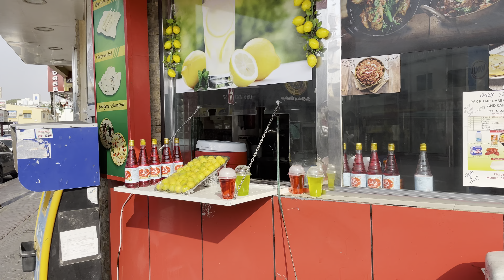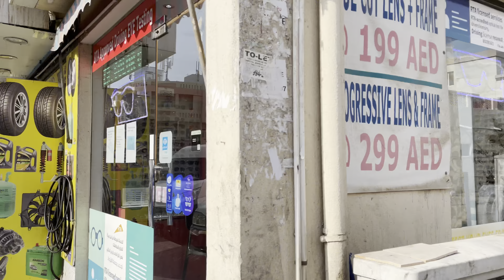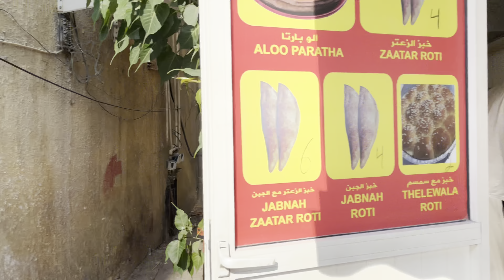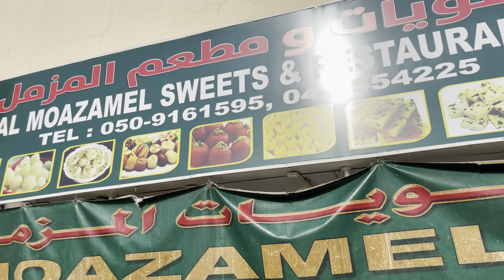Daira hor Al anz part 2 ramzan time walk